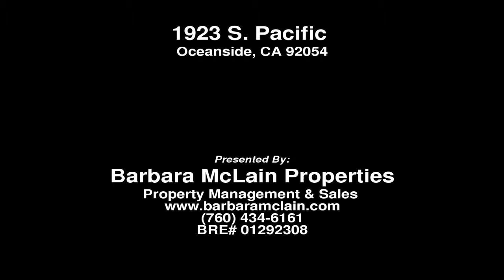1923 S Pacific